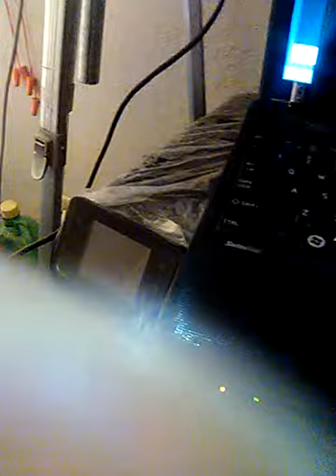Copyright (c)2018-0202 eCELi All rights reserved. Weekly FBlive FRIDAY REDS show PROTOTYP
1 of 1, Copyright (c)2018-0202 eCELi All rights reserved. Weekly FBlive FRIDAY REDS show PROTOTYPE. About PAST PRESENT FUTURE week. The life of a STORYTELLER and an ARTIST today.
click on latest VIDEO Uploads.